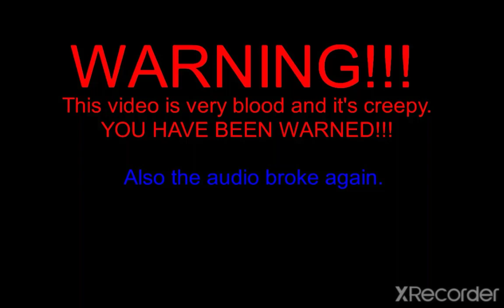SlendyTubbies Shorts 5 Po's Mini Nightmare.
Po has a nightmare that lasts like 30 seconds.
SlendyTubbies Shorts are back!